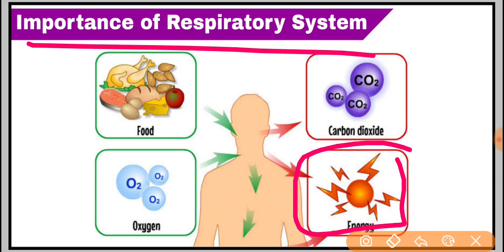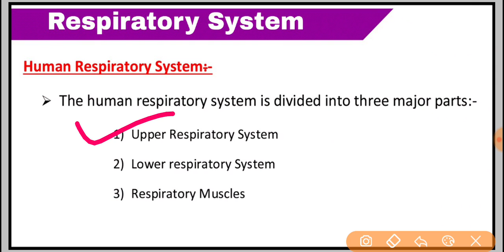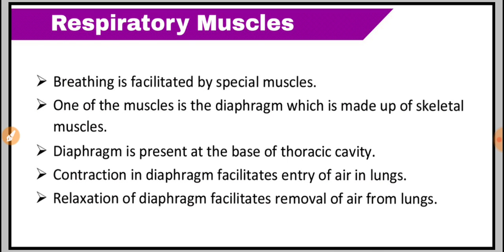Part-4 ll Respiratory System ll Human System ll Science ll Class-10th ll rbse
class 10th
chapter 2
Human System
Respiratory System
part 1
RBSE

[Biology ll Science ll Class-10th]

🛡️Chapter-2 ll Human System

class 10th
chapter 2
Human System
Respiratory System
part 1
RBSE